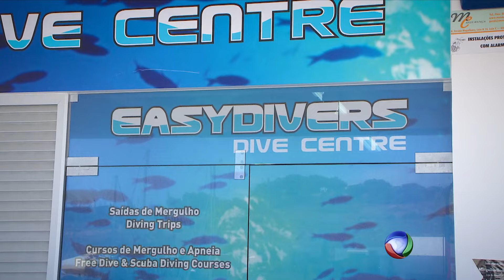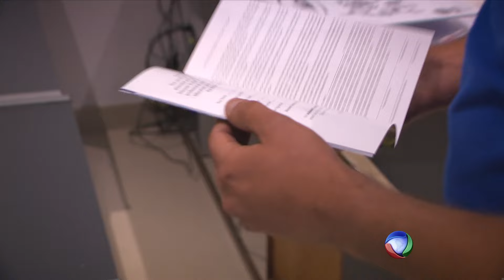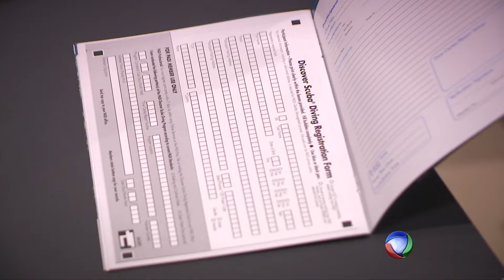Reportagem TV Record- Programa GIRO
A TV RECORD e o apresentador Francisco Garcia vieram fazer uma visita ao Algarve e fazer um Batismo de Mergulho com a Easydivers.